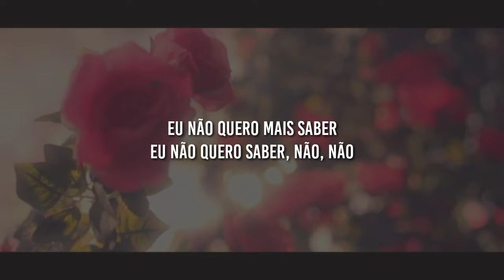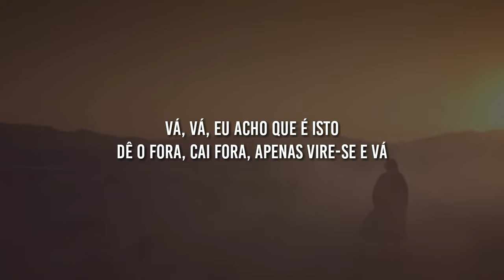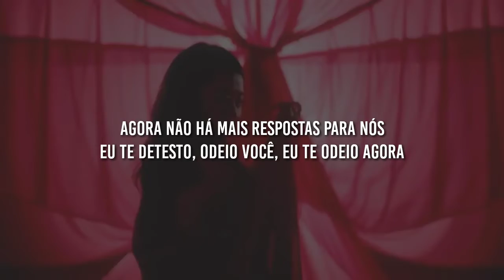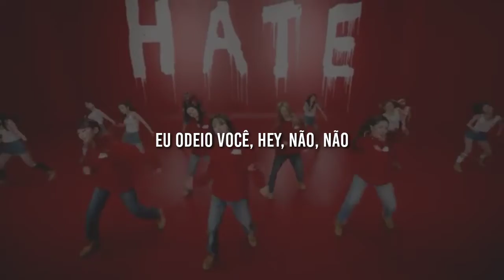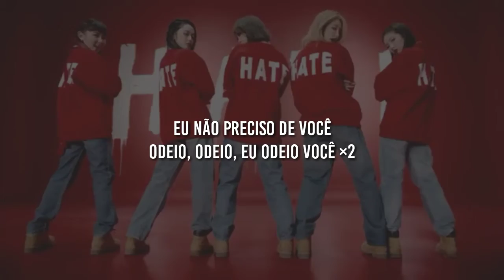4Minute - Hate [Legendado/PT/BR/Tradução]